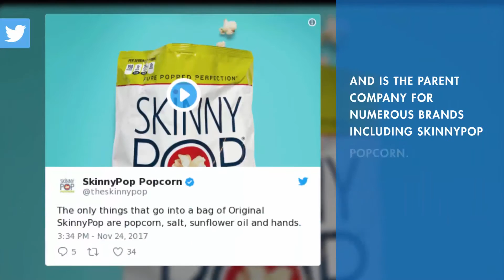Austin's Amplify Snacks acquired by Hershey Co. for $1.6 billion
Hershey Co. just sealed a $1.6 billion deal with Austin-based Amplify Snack Brands Inc